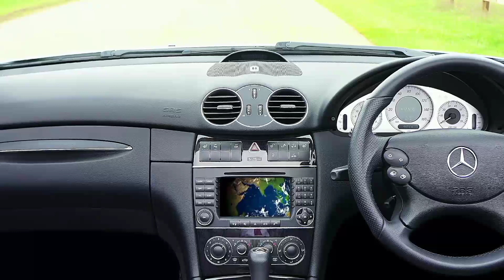Chamath: Tesla’s NEW Generator Means Your 2 Tesla Shares Are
Detailed analysis and regular updates on Tesla, Inc. stock performance are the focus of this channel. To provide you with the most accurate and recent information, our team of financial professionals keeps a close eye on the stock market and Tesla's performance. We'll talk about a number of topics that affect Tesla's stock price, such as market trends, macroeconomic conditions, and the most recent information and rumors about the company. Additionally, our team will offer insights into the company's development potential, financial performance, and vision for the future. To assist our followers in making wise investing decisions, we will present our research together with interactive talks and Q&A sessions.This channel will offer you insightful information and important insights into the world of Tesla stock, regardless of your level of experience as an investor.